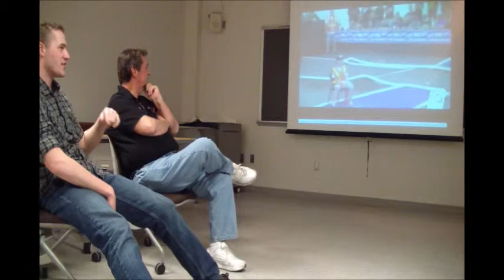Doug Rockell - Motorsports Studies Guest Lecture - Spring 2016